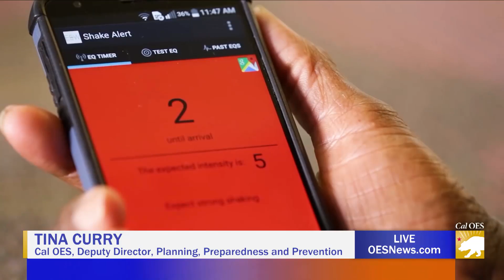LIVE LOOK: Earthquake Early Warning Update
The powerful 7.2 earthquake that shook Mexico City on February 16th , again raised questions about their earthquake early warning system, and California’s. Why does Mexico have an active EEWS while California doesn’t? When will California have one? How will it work? We sat down with two experts at Cal OES, Christina Curry and Ryan Arba, both of whom are intimately familiar with the answers to those questions and many more. They are on the forefront of developing the California EEWS and talked about the latest with public information officer Shawn Boyd.